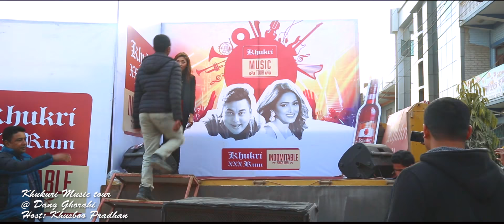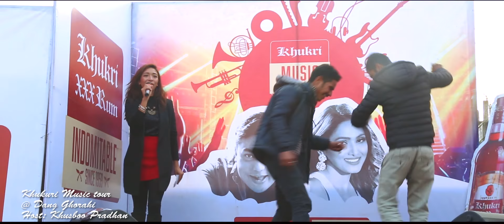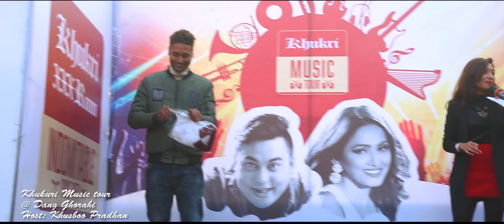khukuri music tour.. khusboo Pradhan with audiences of Dang Ghorahi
Khusboo Pradhan
khukuri music tour
Dang Ghorahi